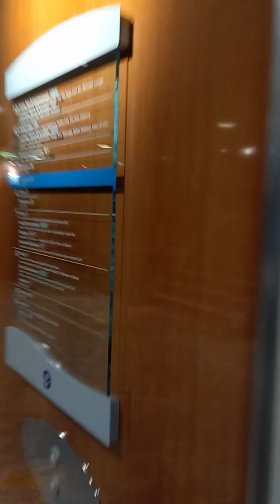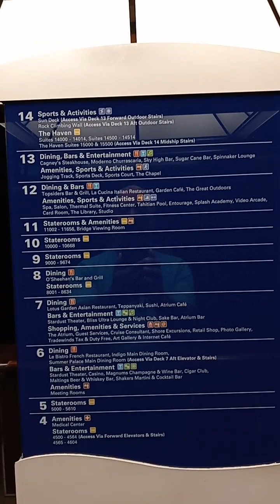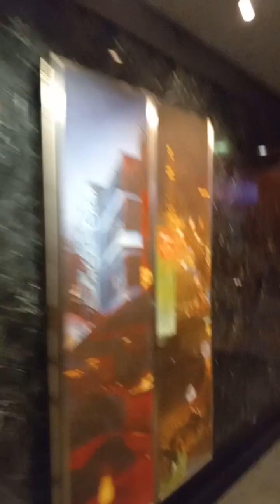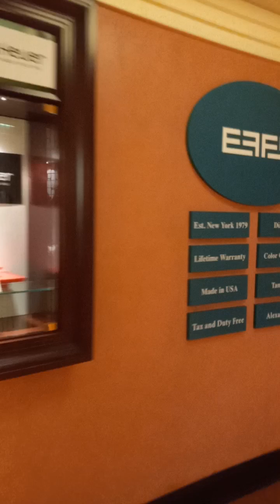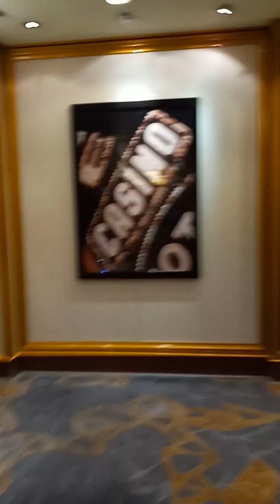viajes en cruceros